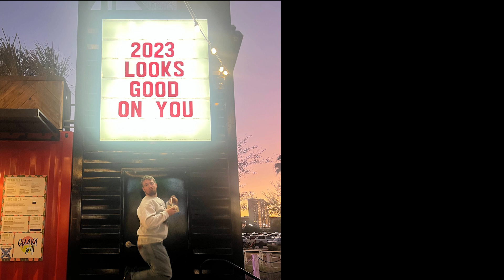12/08/23, This Week in the Shop: 2023 IN REVIEW, JAN / FEB / MAR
ThisWeekInTheShop, we're counting down to the start of the New Year! This week, we're looking at what we did in the first quarter of 2023.